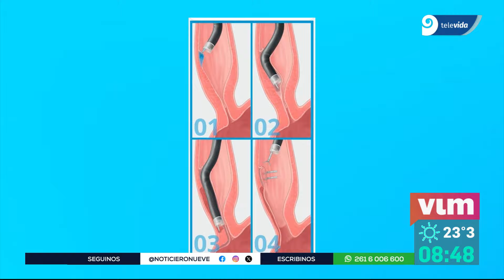Hospital Notti | Innovadora cirugía en una niña